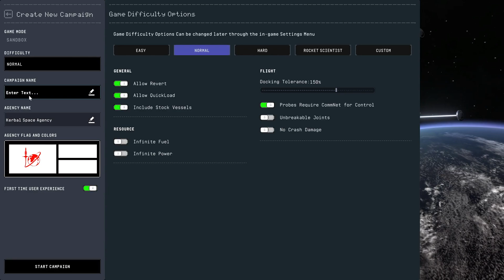Blast Off! Returning after 5 Years - My First Rocket in Kerbal Space Program 2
I've recorded KSP 2 on someone else's computer that has a 3070 however performance wasn't good at all. Apologies for the degradation of video quality. Anyway, love the fuel tank, all we need now are textures to make the meatball more realistic looking :)

Old PC Specifications-

Currently, every video I make is run on a custom built computer. The specs are:
CPU: Intel Core i7 3770
Cheap Motherboard: Z77-D3H
Storage: 1TB HDD
Graphics card: Nvidia GTX980ti
RAM (DDR3, mostly used for virtualization): 16GB
Microphone: Samson Meteor Mic

For any enquiries you can leave me a comment or message on Youtube.